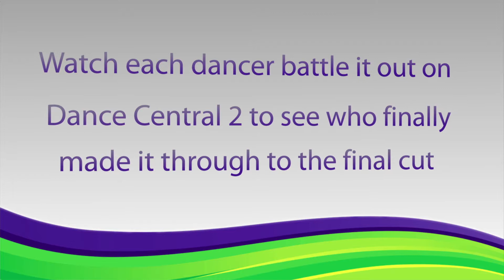Got To Dance - Sponsored By Dance Central 2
Follow along all the EXCLUSIVE backstage fun from Dance _Central 2 at Got To Dance

Got To Dance Winners 2011 Chris and Wes hung out with us at the Got To Dance auditions in London. They were there to pick their crews for the Dance Central 2 ads in the show, using Dance Central 2 to choose!

While hanging out we got to explore the set at Battersea Power station and the boys have a little dream about 'What if WE ran Got To Dance!?' -- Check out what that would be like!

We have auditions for Chris and Wes's Crews so you can follow the story along and see how they picked the crews that feature in the Dance Central 2 ad bumpers for the show:

Official Kinect Got To Dance Hashtag